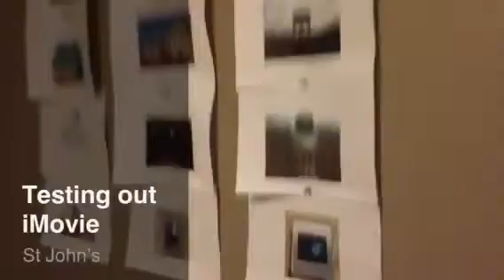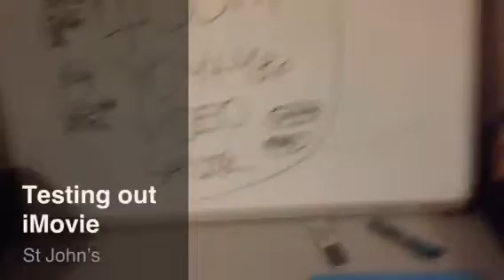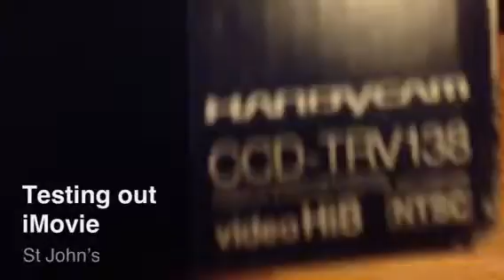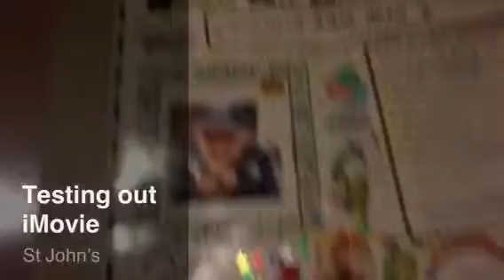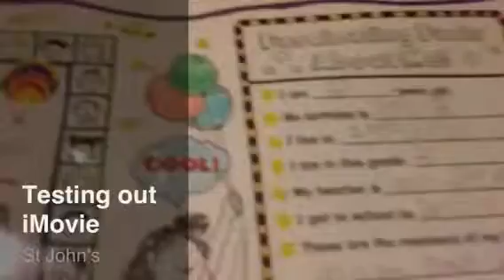Testing out iMovie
This is me testing out iMovie

More iMovie videos coming soon